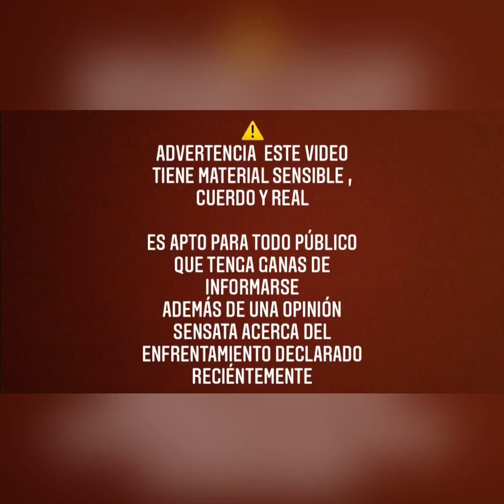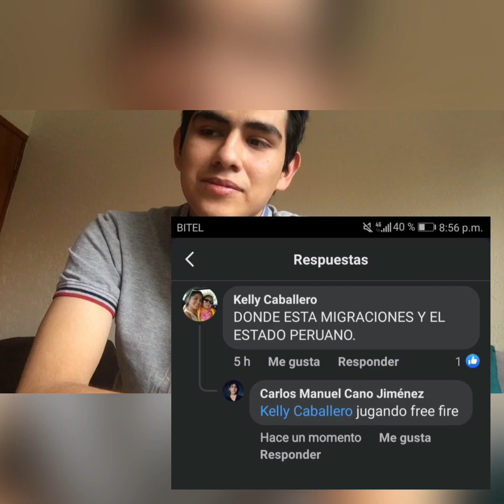Joven peruano es lanzado de un puente por venezolanos - Explicó y doy mi punto de vista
Seguirme en Mis redes :
Intagram

Aquí un resumen
Hecho con esperanza de que tomen mi punto de vista junto con las evidencias relacionadas a los acontecimientos en mi Perú

Joven viajaba junto a dos venezolanos que días antes planeaban desaparecerlo para quedarse con la mercadería que él iba a traer y que posteriormente al enterarse que lo habían estafa con la mercadería decidieron que ya no les servía para nada... no puedo adjuntar las conversaciones dé whats porque YouTube me borra el video esta es la edición n•5
Pensaba que iba acompañado
Se hará justicia por ti compatriota